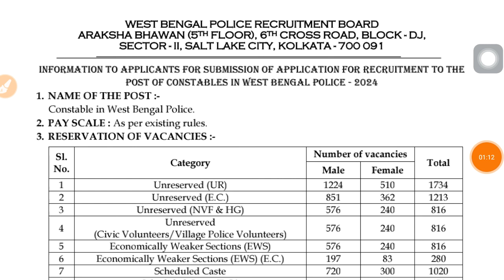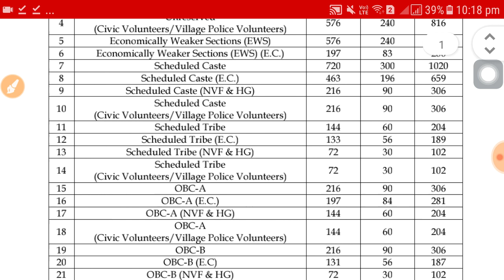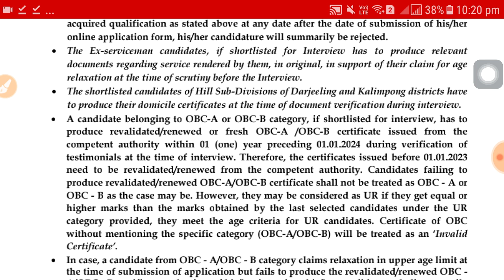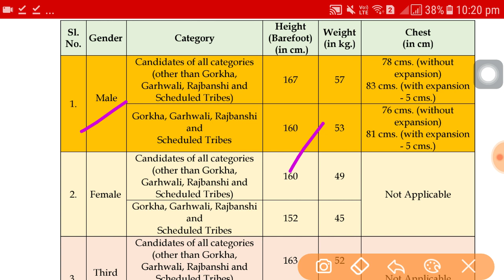WBP Constable Recruitment 10000 vacancies | Latest govt job vacancy wb